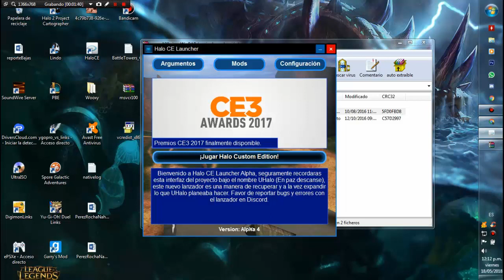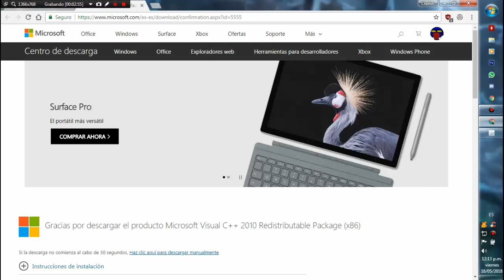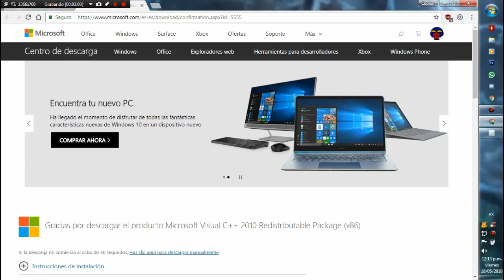Solucion del problema 126 de Halo CE (Ya no funciona esta solución en versiones actuales del HAC2)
este problema tiene muchas soluciones pero mejor pongo las mas destacadas o las mas fáciles en cuanto a procedimiento.